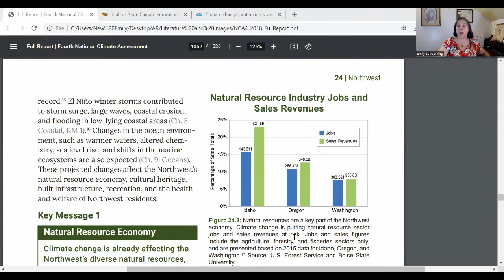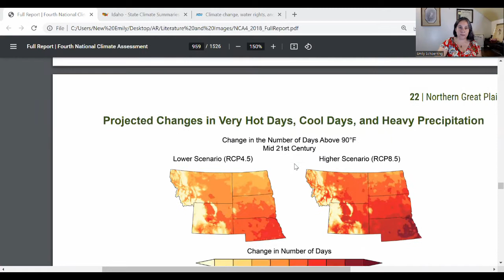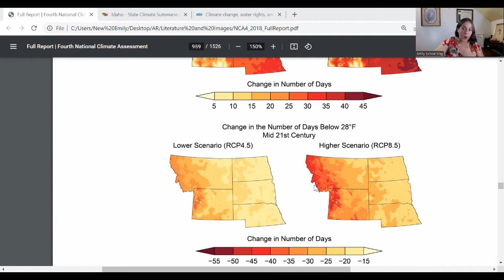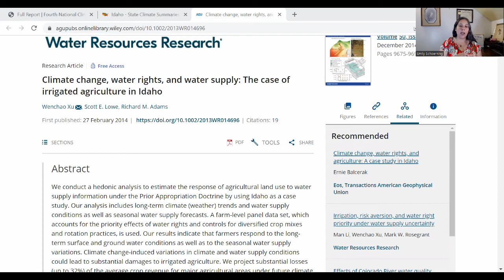2050 Climate Forecast for Idaho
If you are concerned about Idaho's water outlook, this is the forecast you want.  We put the pieces together, looking at projections for temperature and precipitation trends, aquifer health, snowpack, and streamflows.  Big picture?   In Idaho we're looking at big challenges, big changes, and some best-in-region opportunities.

Looking for access to sources?  Dig on in:
(the figure is near the bottom.  You'll note it's an RCP 8.5 figure.  However, recent studies support increased precipitation in these belts for the RCP 4.5 pathway as well, as more water is being pulled from the equator faster than expected)
Technical Paper: